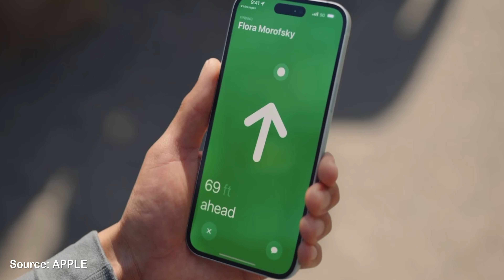Apple lança novo iPhone 15, 15 Pro / Max, Series 9 e Apple Watch Ultra 2.. Será que vale a pena?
O novo evento da Apple aconteceu ontem, dia 12 de Setembro com a apple revelando os novos iPhones 15, iPhone 15 Pro Max, novo Apple Watch Ultra 2 e Series 9. Então vamos aqui comigo dar uma olhada em tudo que mudou e se vale a pena a troca.